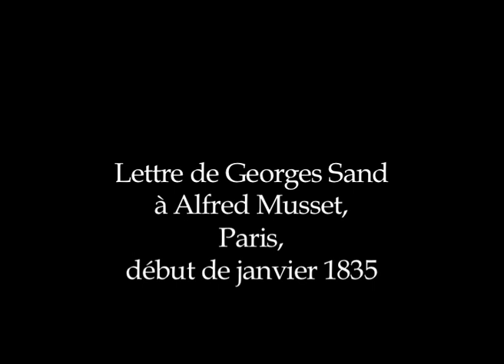Alfred de Musset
Lettre d'amour de Georges Sand à son bien aimé Alfred de Musset.
Paris 1835.